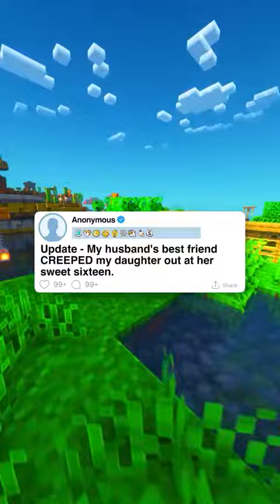PART 2: "My Husband's Best Friend CREEPED My Daughter Out At Her Sweet Sixteen" - Reddit Stories